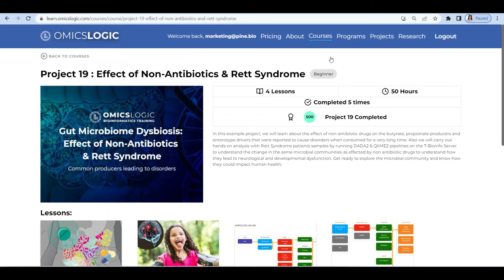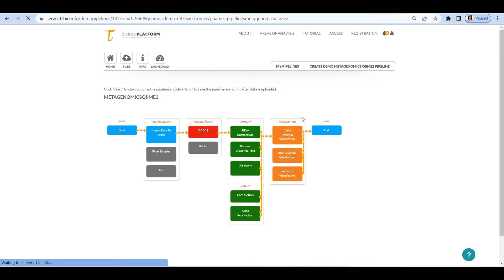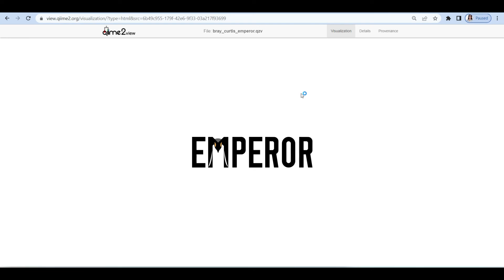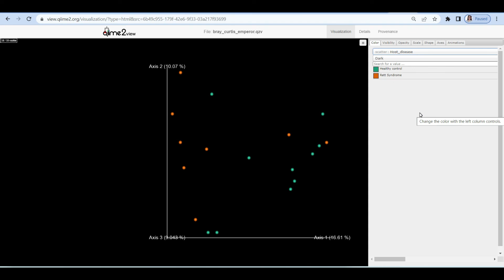Metagenomic Data Analysis: Gut Microbiome Dysbiosis in Rett Syndrome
Rett syndrome is an X-linked neurodevelopmental disorder and one of the most common causes of intellectual disability in females. 90%–95% percent of cases are associated with mutations in the MECP2 (Methyl CpG Binding Protein 2) gene, encoding a chromatin-associated protein that can both activate and repress transcription. RTT is characterized by 6–18 months of apparently normal neurodevelopment followed by neurological regression. Neurological features such as microcephaly, stereotyped hand movements, behavioral problems, seizures, and dyspraxia are the main characteristics of RTT, but respiratory abnormalities and gastrointestinal dysfunctions are also commonly reported . RTT female patients, who are generally heterozygous for MECP2 gene mutations, have variable MeCP2 expression (and varying phenotypes) due to random X-inactivation patterns. Males who are null for MeCP2 expression are more severely affected and often do not survive birth. Of the two MeCP2 protein isoforms generated by alternative splicing of the MECP2 gene (MeCP2E1 and MeCP2E2), MeCP2E1 is the major isoform in the brain in both mice and humans, and its deficiency is responsible for the phenotype.

To get more insights about the project, run the pipelines and learn to interpret results, you can visit the example project on the OmicsLogic Learn Portal